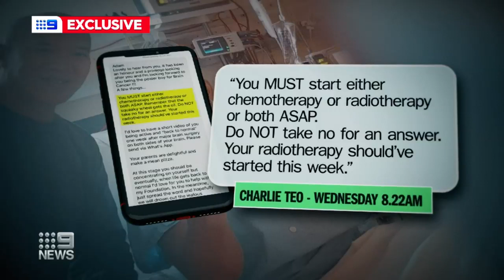Perth father's COVID cancer battle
WA is on high alert as Tropical Cyclone Mangga looms off our coast – set to power a once in a decade storm across the state.